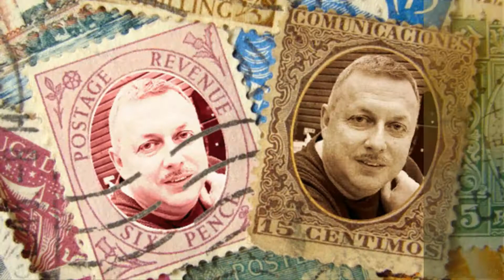Мизрах Игорь - ПРИВЕТ!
St. Maestro Odessa